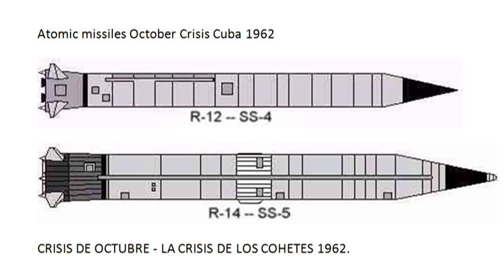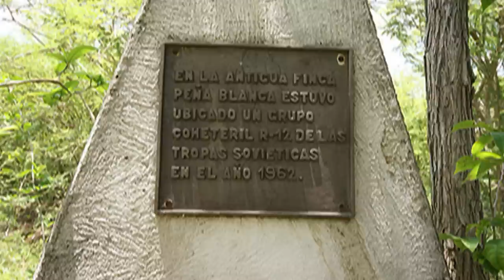Juan Quintero Acuña - Conferencia "Crisis de los Misiles"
Palabras de Juan Quintero Acuña, Profesor y analista politico, durante la conferencia "Crisis de los Misisles" celebrada el viernes 28 de Octubre de 2011 en Casa Bacardí de Miami. En el mismo acto se homenajeó por el IMHCT la labor del amigo y reconocido historiador Enrique Ros.